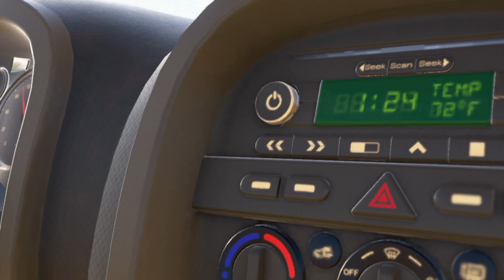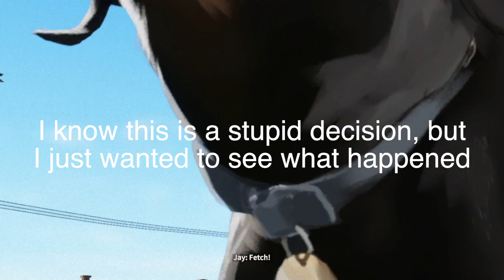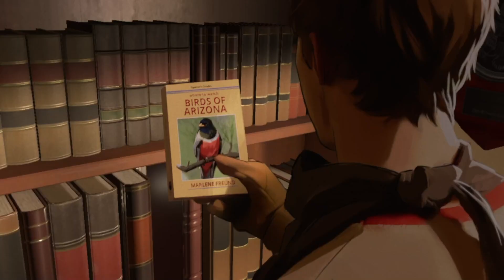ROBBERY GONE WRONG!!! (As Duck Falls Chapter 1)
This is not a series, BUT if this video gets 1 like, I'll make a other chapter of this game. Hope you enjoy!